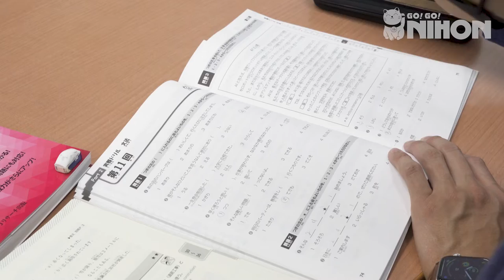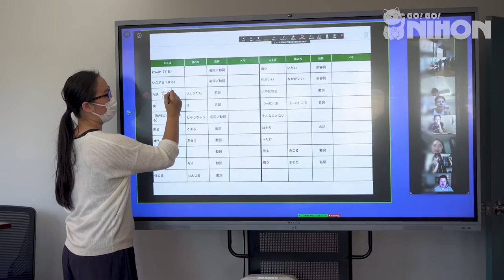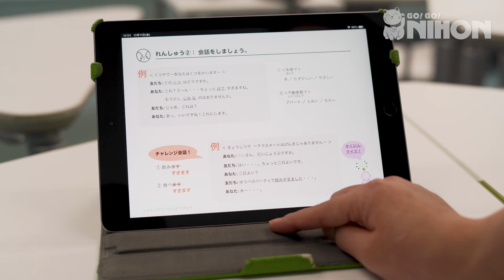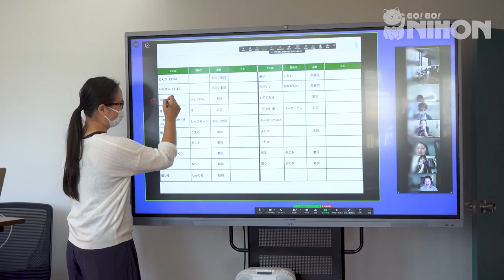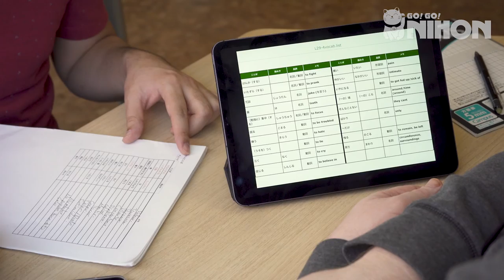What it's like to study at KAI Japanese Language School in Shin-Okubo, Tokyo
Kai is a highly-rated Japanese language school with iPad-integrated curriculum in Shin-Okubo, Tokyo. We interviewed some of the school's students, teachers and staff to hear all about what it's like to study at Kai!

SCHOOL INTRODUCTION
Since 1987, KAI has built a program based on cultural understanding and psychological theories, specially designed to meet all students needs. They also have a strong reputation for supporting students that have no kanji background as well as providing a multi-national environment with students from 40 countries.

SCHOOL INTENSITY
This school is of Medium-High Intensity which means that they teach the material at a very efficient pace. In general, you can expect to study daily for about 2 hours outside of class, depending on your level. So if you're someone who is serious about Japanese and committed to learning quickly yet still want some free time, this school could be right for you!

Turn on CC for subtitles in different languages!